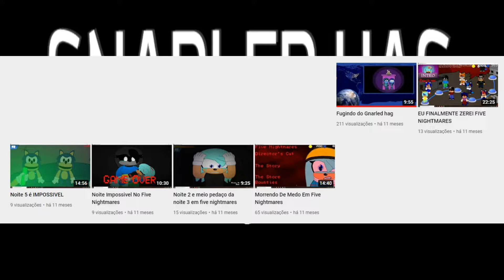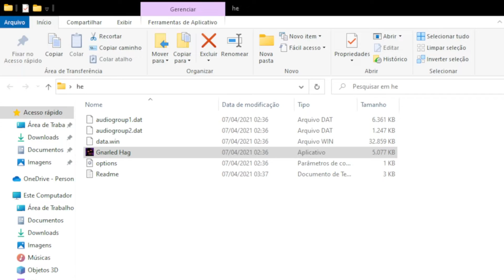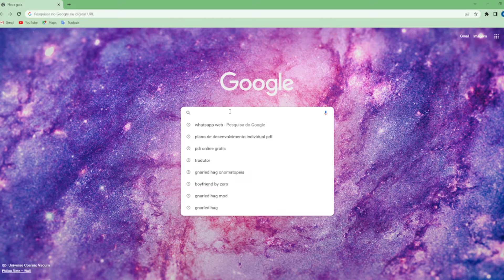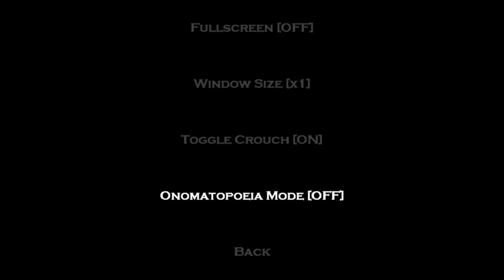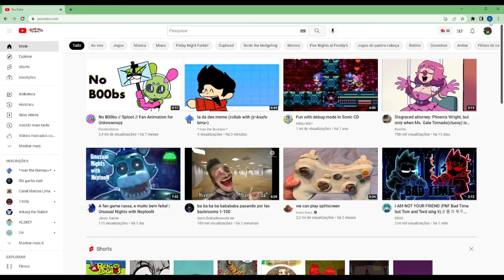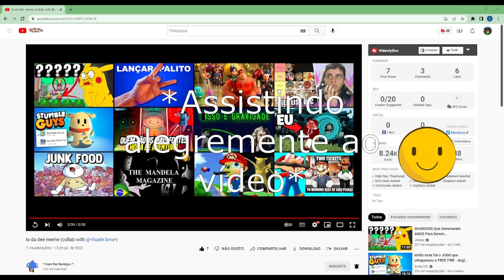Gui revivendo os bons tempos jogando gnarled hag